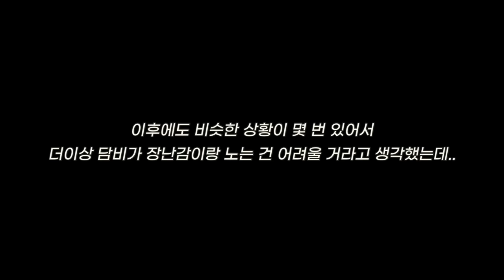못 본 사이 또 성장한 9살 담비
🤎담비의 더 많은 일상 @babodambi